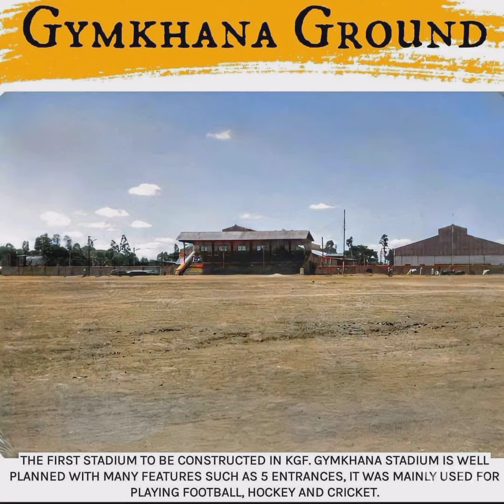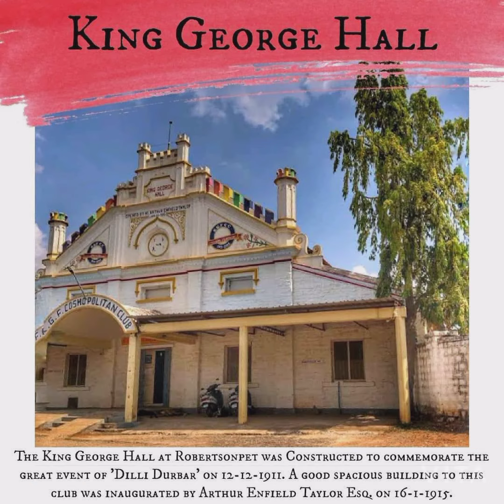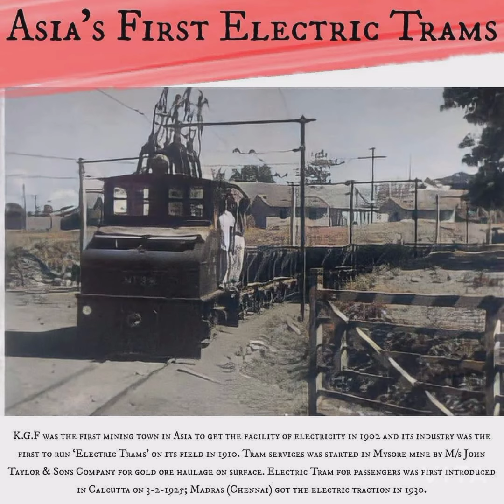KGF KOLAR GOLD FIELDS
The early history of the Kolar Gold Fields was compiled by Fred Goodwill, superintendent of the Wesleyan Tamil Mission, Bangalore and Kolar Gold Fields. Goodwill's studies were published in the Quarterly Journal of the Mythic Society and elsewhere.[1][2][3]

The Western Gangas founded Kolar in the second century CE. For as long as they were in power (nearly 1,000 years) they used the title "Kuvalala-Puravareshwara" (Lord of Kolar), even after they moved their capital to Talakadu. From Talakadu, the Western Gangas ruled Gangavadi (the southern home of the Kannada people).[4]

Kolar came under Chola rule in 1004. Following their usual naming system, the Cholas called the district Nikarilichola-mandala. Around 1117, the Hoysalas (under Vishnuvardhana) captured Talakadu and Kolar and drove the Cholas from the Kingdom of Mysore. Vira Someshwara divided the empire between his two sons in 1254, and Kolar was given to Ramanatha.

The Western Gangas made Kolar their capital and ruled Mysore, Coimbatore, Salem. Around the 13th century, the sage Pavananthi Munivar wrote Nannool about Tamil grammar at the Ulagamadhi cave.

Under Chola rule, King Uththama Chola is said to have built the temple to Renuka. The Chola rulers Veera Chola, Vikrama Chola and Raja Nagendra Chola built stone structures with inscriptions at Avani, Mulbagal, and Sitti Bettta. Chola inscriptions indicate the rule of Adithya Chola I (871–907), Raja Raja Chola I and Rajendra Chola I of Kolar, referring to Kolar as "Nikarili Cholamandalam" and "Jayam Konda Chola Manadalam". Inscriptions of Rajendra Chola I appear on the Kolaramma temple. Many Siva temples were built in Kolar under the Cholas, such as the Someshwarar and Sri Uddhandeshwari Temples in the village of Marikuppam, the Eswaran Temple in Oorugaumpet, and the Sivan Temple in the village of Madivala. Chola rule of Kolar lasted until 1116. Chola inscriptions have been neglected and vandalised. According to B. Lewis Rice, names and events have been confused.

Vijaynagar rule of Kolar lasted from 1336 to 1664. During the 17th century, Kolar came under Maratha rule as part of the jagir of Shahaji for fifty years before it was ruled by the Muslims for seventy years. In 1720, Kolar became part of the province of Sira; Fath Muhammad, the father of Hyder Ali, was faujdar of the province. Kolar was then ruled by the Marathas, the Nawab of Cuddapah, the Nizam of Hyderabad, and Hyder Ali. Ruled by the British from 1768 to 1770, it passed again to the Marathas and then to Hyder Ali. In 1791, Lord Cornwallis conquered Kolar in 1791, returning it again to Mysore in the Treaty of Seringapatam the following year.

Inscriptions in the region indicate the reign of Mahavalis (Baanaas), Kadambas, Chalukyas, Pallava, Vaidumbaas, Rastrakutas, Cholas, Hoysalas and Mysore kings.[1][2][3][5][6] B. Lewis Rice recorded 1,347 inscriptions in the district in the 10th volume of Epigraphia Carnatica. Of the inscriptions, 714 are in Kannada;[7] 422 are in Tamil, and 211 in Telugu.

John Taylor III acquired a number of mines in K.G.F. in 1880, and his firm (John Taylor & Sons) operated them until 1956; the Mysore Gold Mining Company was a subsidiary. In 1902, the mines were electrified with a 140-kilometre (87 mi) cable run by General Electric from the hydroelectric power plant at Shivanasamudra Falls.[8] The government of Mysore took over the mines in 1956.